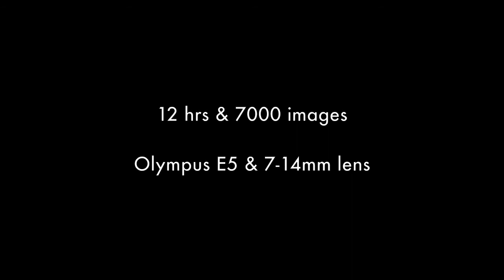Summer Showers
July 10 2011. Summer showers time lapse captured rolling across the English countryside.

A wonderful example of our wonderful sky in action. It details beautifully convective and stratus clouds moving in all directions at different speed and height. This is called wind shear. There is also some magnificent cloud turbulence during times of sharp precip, caused by sudden downdrafts of cooler air mixing with warm air. Fantastic to watch.

This short movie involved leaving the camera in a field for 12 hours continuous capturing images every 6s. Over 7000 stills were captured and run through iMovie software to produce the final movie. Captured with Olympus E5 & 7-14mm.